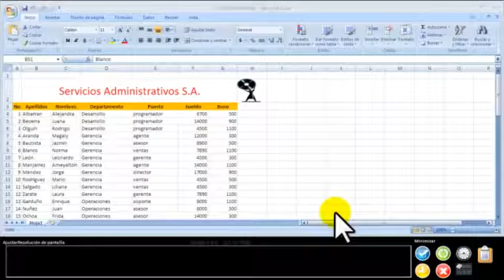62 - CERTIFICACIÓN MICROSOFT OFFICE EXCEL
DIVIDA HORIZONTALMENTE LA VENTANA ACTUAL ENTRE LAS FILAS 7 Y 8  Y ESTABLEZCA LA FILA 51 COMO LA PRIMERA FILA DEL PANEL INFERIOR.